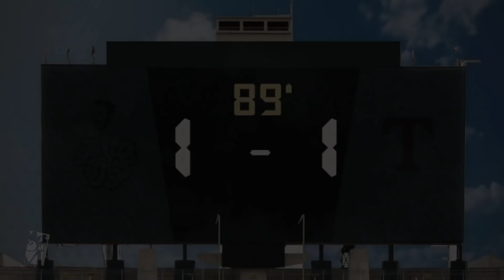توقعات ابطال الدوريات الاوروبية … مفاجئة كبيرة في إنجلترا 💥😱